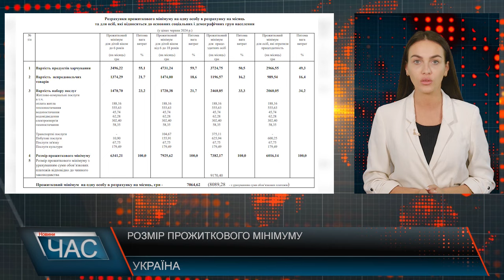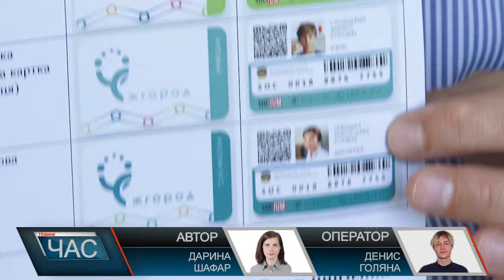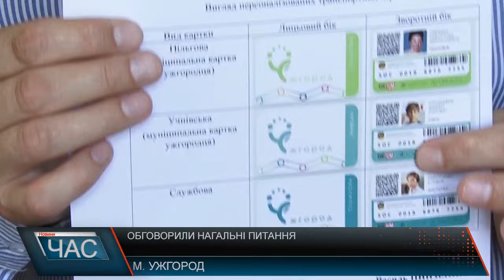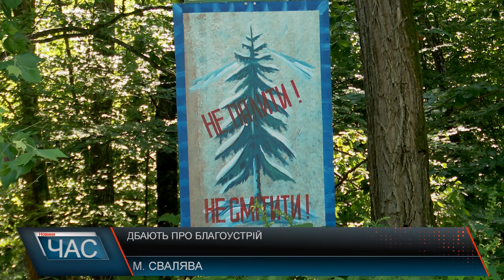Програма "ЧАС"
24.07.24